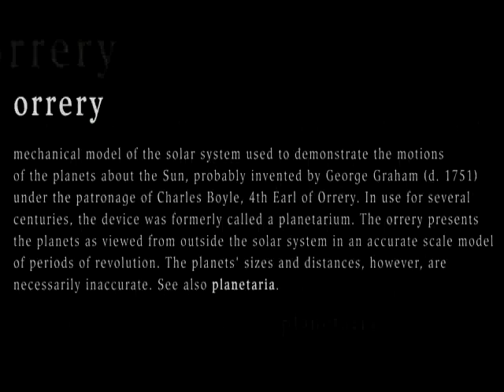models on solar system,Orrery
Beautiful models on solar system avaiable in online store .xxx.motioneffector.com;models on solar system.